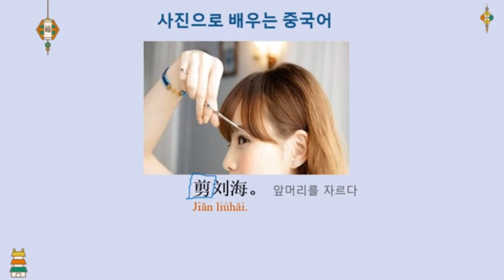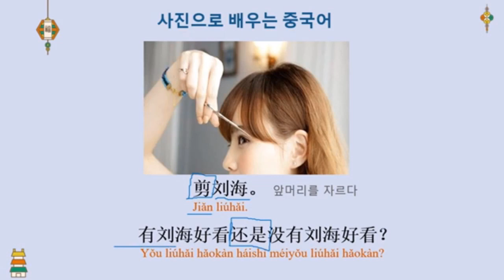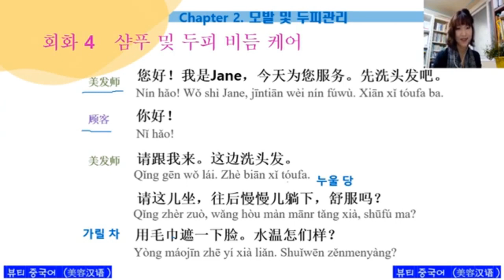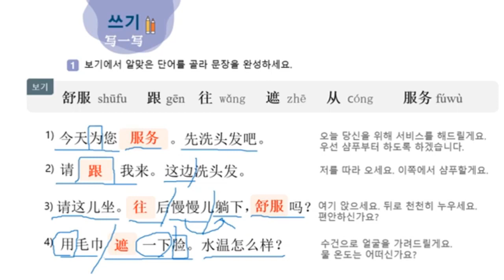[#181 하루 한 문장 중국어] "뒤로 천천히 누우세요." 중국어로 어떻게 말할까요?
교재명: [뷰티 중국어], 퍼플, 2024, 01.